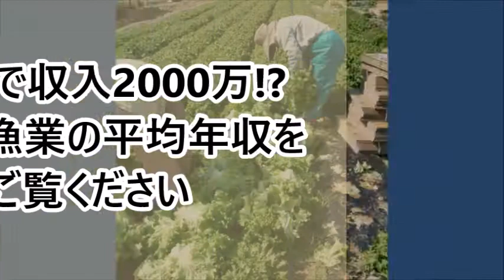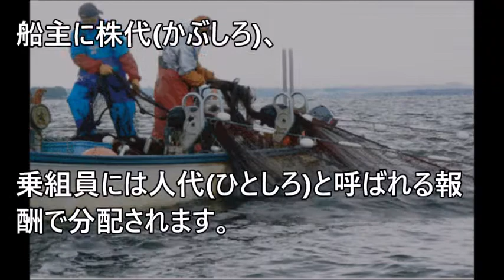レタスで収入2000万？農業・漁業の平均年収が...【まじかよチャンネル】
【関連動画】